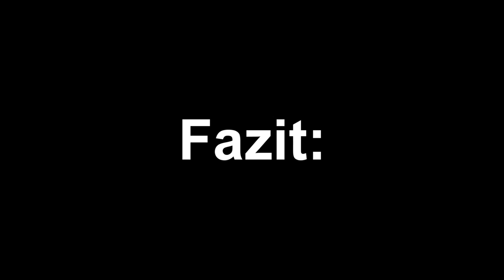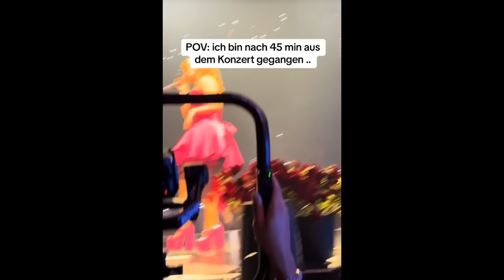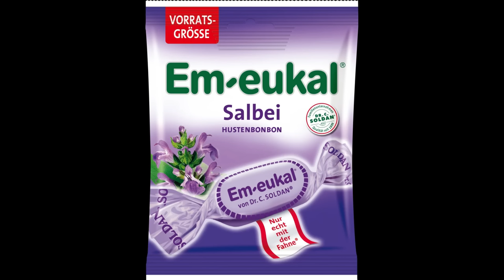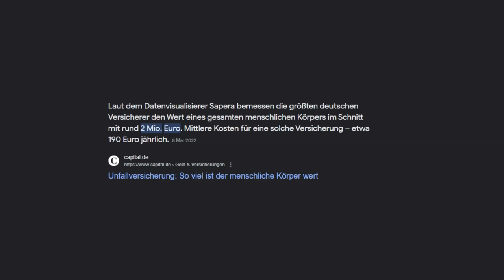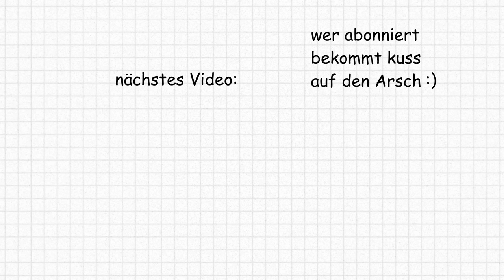OKTOBERFEST 2023 ESKALATION